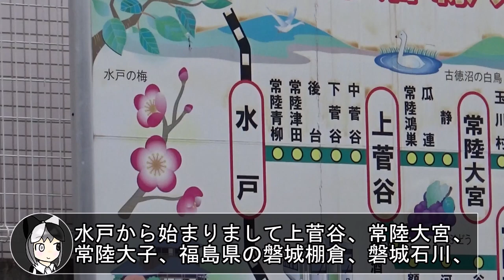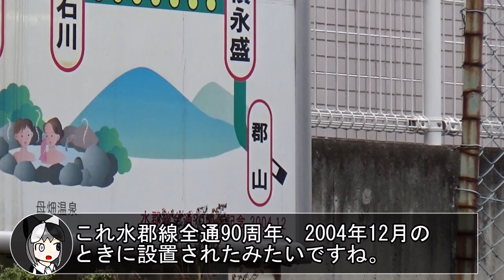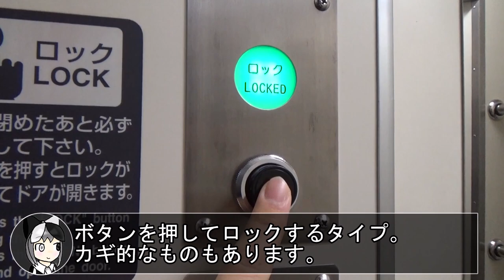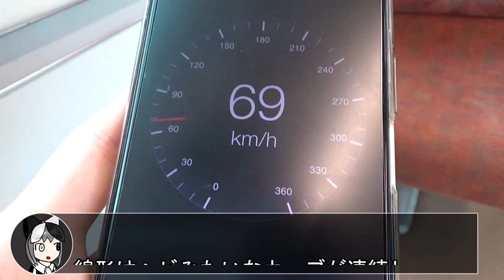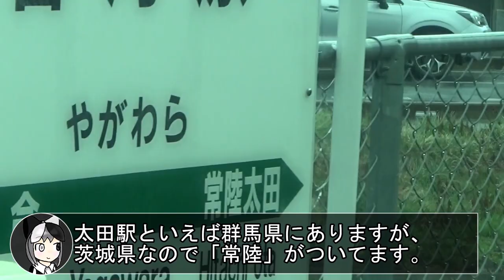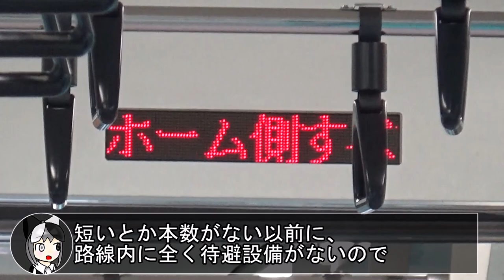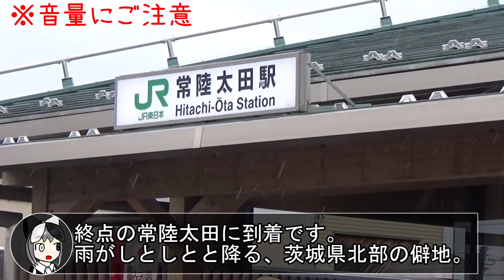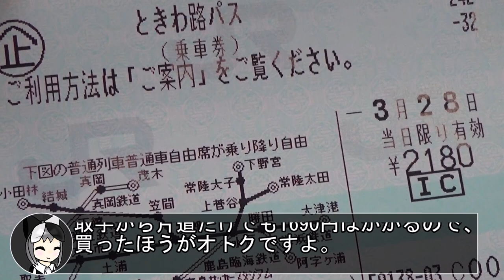【常陸太田ってどこ？】水郡線の支線に乗ろう！乗るぞ！【短い！本数少ない！】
普通の人なら上菅谷も常陸太田もあまり聞き馴染みはないですよね。
18きっぱー目線からしてみても、せっかく水郡線に乗るのであれば水戸から郡山まで乗り通ししてみたいものですよね。

しかし、支線もまた、乗らないとわからない趣があるものです。

　あと最近サムネイル用の立ち絵も描き始めました。
　ワオ！可愛すぎる！ウッヒョイ！モノホンの自画自賛だけどッ！自慢せずにはいられないッ！